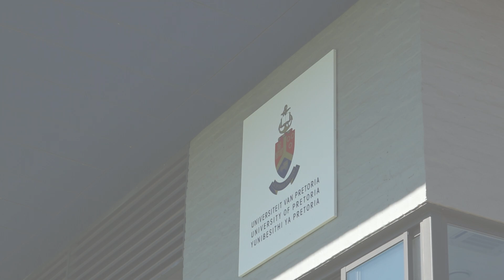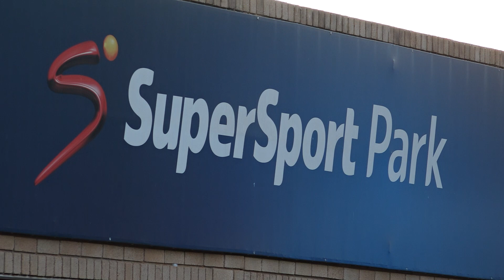Boshoff hits ton as Durbanville win Club Championships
A century by Byron Boshoff helped Durbanville Cricket Club (DCC) seal victory at the Momentum National Club Championships when they beat Clares Cricket Club on the fifth and final day in Pretoria on Wednesday. The right-hander ended unbeaten on 118 off 127 balls (11 fours, 1 six) as the World Sports Betting Cape Cobras representatives won by seven wickets – concluding a perfect week where they won all five of their fixtures. There was also a massive two-wicket upset win for Madibaz Cricket Club over Assupol Tuks, while Kovsies Cricket Club ended their trip to Gauteng well by thumping Impala Cricket Club by nine wickets in the day’s other game. But all the focus on day five was on the Cape side, DCC at TUT Oval. They won the toss and asked Clares to bat first, with the Durbanites responding by posting a competitive 220/7. Khalipha Cele (53 off 86 balls, 3 fours) and Bradley Porteous (61 off 70 balls, 4 fours) led the way for the KwaZulu-Natal side as both struck half-centuries. Jaco Castle (2/18) and Tashwin Lukas (2/27) grabbed two wickets apiece. In reply, DCC lost Kudakwashe Samunderu (5) early, but a 140-run, second-wicket stand between Boshoff and Pieter Malan, who hit 68 off 89 balls (8 fours) gave the Capetonians control and they eventually finished the job with 4.4 overs to spare. Victory was their fifth out of five and took them to 23 points on the table, eight more than Tuks and 11 clear of Clares after they ended third. The former ended their competition with a loss to Madibaz at their home ground, Tuks Oval where the men from the Eastern Cape pegged them back to 141 all out in 49.1 overs after winning the toss and bowling. Several players excelled with the ball – Henco Vorstman (2/22), Sean Callaghan (2/28), Justin Banks (2/26) and Kenan Smith (2/39) – all grabbing two wickets apiece in their 10 over spells. Christopher Britz, the last man out, was the only batsman to really trouble the opposition with a top score of 42. Madibaz then made heavy weather of the chase by losing wickets regularly. They were 14/2 early on, 63/5 a little later and then 104/7 with two wickets each from Nico van Zyl (2/28) and Dian Forrester (2/22) doing the damage. However, they had Joshua van Heerden (35) to thank for holding on his wicket through the carnage, and then Smith (27 not out) showed good fight later on to take them over the line with 37 deliveries remaining. Finally, Wizard Ncedane led a fine bowling display that ultimately proved key for Kovsies in their nine-wicket triumph over Impala. The medium-pacer claimed three for 49 to help his side dismiss their opponents for 143. He was well-supported by Siphamandla Mavanda (2/8), Christo van Staden (2/9) and AJ van Wyk (2/33) – the Johannesburg side bowled out in 33 overs. Breezy half-centuries from Wihan Victor (53 off 52 balls, 8 fours) and Stephan van Vollenhoven (54 off 40 balls, 7 fours, 1 six) then powered the VKB Knights representatives to victory with more than 30 overs to spare. The Momentum National Club Championships was put together by Cricket South Africa (CSA) and encompassed the six outright winners of the Franchise regional play-offs, all playing against each other in a 50-over format.